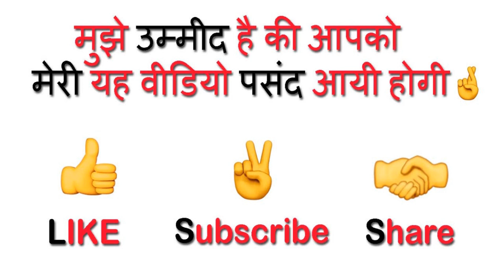Corn Palak Recipe | कॉर्न पालक | Spinach Corn Curry | Corn Palak Sabzi